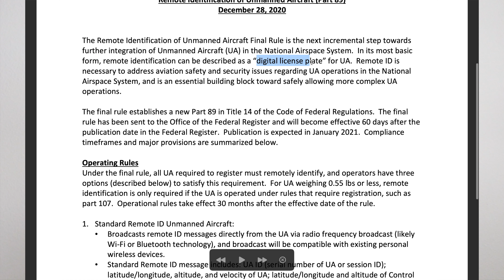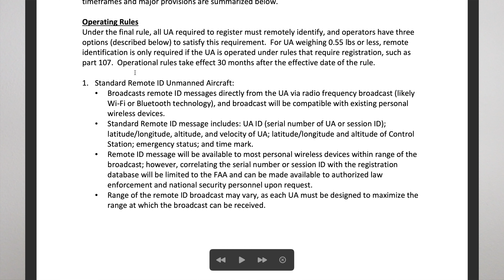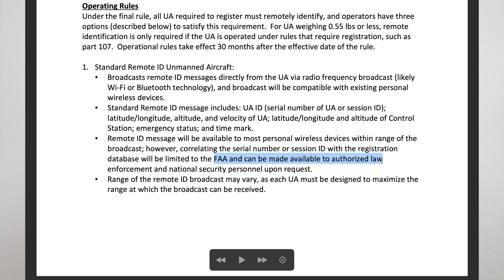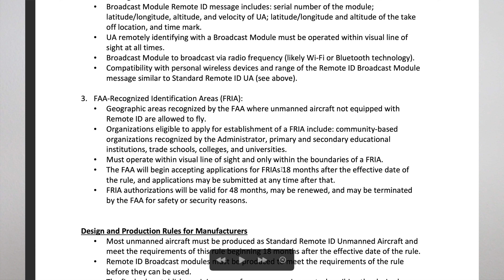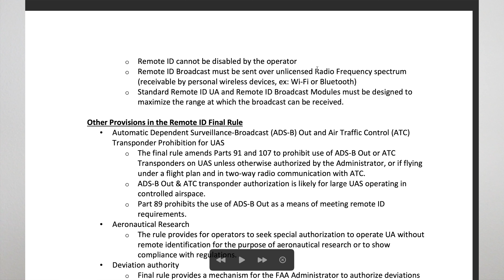FAA Impone Nuevas Reglas para Volar Drones | Hablemos de Remote ID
En este video discutimos las implicaciones de las nuevas reglas que impuso la FAA con respecto a Remote ID. Se lleva hablando sobre esto hace mucho tiempo pero el diciembre del año pasado se hizo oficial la intención de imponer estas reglas.

Sigue a Tesoro del Ingeniero